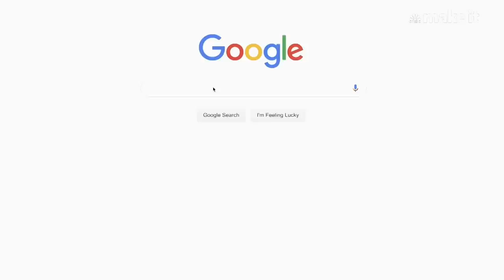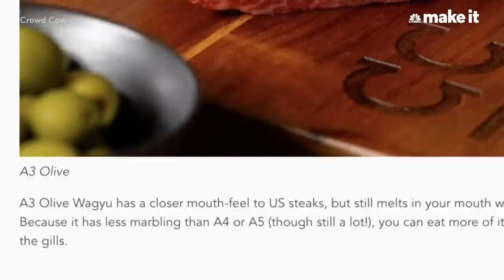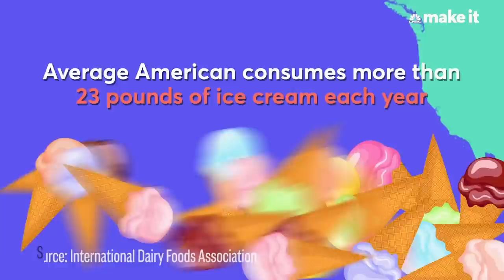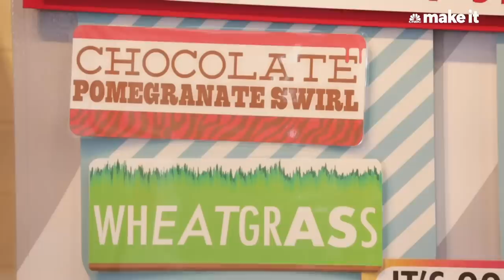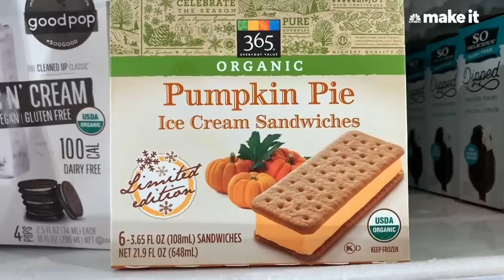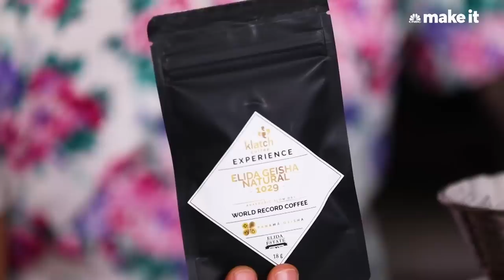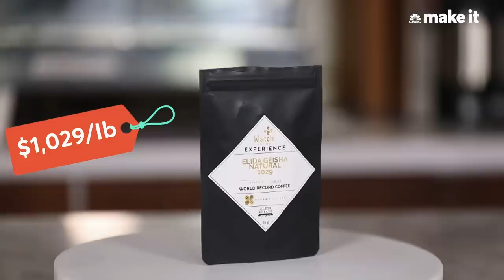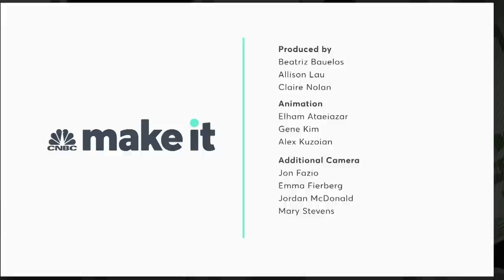Why Wagyu And Nobu Sushi Cost So Much | Worth The Money Marathon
Would you pay hundreds of dollars for the best cut of steak? What about a cup of coffee or
a bottle of wine? From steak to caviar, CNBC Make It breaks down whether luxury foods are worth their high prices.

00:00 -- Intro

01:01 -- Wagyu Steak
This is the best Kobe steak ever imported to the United States. It costs $450 for 13 ounces and if it was sold in a restaurant it would cost $900. That’s about $90 a bite. That’s because It’s an A5 Kobe steak with a BMS of 12. In the Japanese beef rating system BMS stands for Beef Marble Score. The BMS scale ranges from 3 to 12, with 3 being a normal amount marbling, think what in the butcher shop at your high-end grocery store. The highest rating is 12. Steaks that reach that level are almost white with fat. Very, very few cuts of meat reach a BMS of 12. Over the last 10 years, just five BMS 12 beef loin sets have been imported into the U.S.

05:27 -- Nobu Sushi
The omakase menu option at chef Nobu Matsuhisa's namesake sushi restaurants runs nearly $200 per head. With locations in Beverly Hills, Aspen, and NYC, his restaurants count celebs like Justin Bieber and the Kardashian-Jenner clan. That's expensive, but it's by no means the most expensive sushi in the world, let alone New York. We set out to answer whether Nobu is worth the price and how does the quality of Chef Nobu's menu compare to an average New York City sushi restaurant?

11:59 --  Jeni's Splendid Ice Cream
It seems like pricy artisanal ice cream is everywhere these days. Once limited to brands like Ben & Jerry's and Haagen-Dazs, the premium ice cream freezer at the grocery store is crowded with ice cream that's handmade and includes top dollar ingredients. While brands like Halo Top, Ample Hills, and Jeni's Splendid Ice Creams are for sale in a larger number of stores, the price can result in sticker shock. A pint of Jeni's Splendid Ice Cream retails for $12 a pint.  Here's why pints have sky-rocked in price.

17:48 --  Coffee
Personal finance experts like Ramit Sethi and Suze Orman are split on whether buying coffee is a waste of money, but what about paying $100 for a cup? Elida Geisha Natural 1029 is currently the most expensive coffee in the world at $1,029 per pound. Is it worth the money?

26:12 --  White Truffles
There is something undeniably intoxicating about the smell of truffles. In fact, that potent smell is a major part of why truffles are so expensive. In 2019, someone paid over $130,000 for just over two pounds of white truffles. Interestingly enough, there's a scientific explanation behind the intense reactions to the scent.